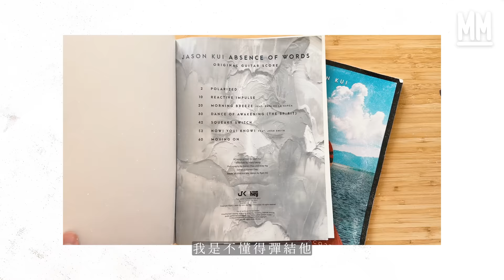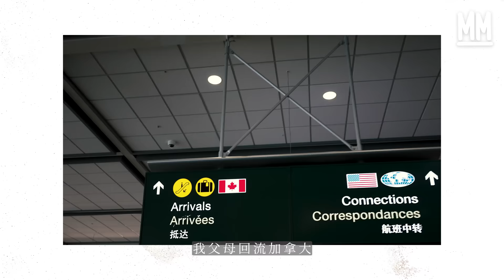MM｜4個月挑戰上Clockenflap彈結他 半途出家30歲後驚覺人生興趣 家中排行第二就永遠有個「排第二」嘅宿命？｜試一次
MM 試一次 // 4個月挑戰上Clockenflap彈結他 半途出家30歲後驚覺人生興趣 家中排行第二就永遠有個「排第二」嘅宿命？

呢個係一個關於中佬、夢想、家庭、人生嘅故事，你可能都會有一段相似嘅經歷，你可能都有個想完成嘅夢想，睇完Michael嘅故事，唔知你會唔會踏出第一步呢？

結他Oreo：怪奇
熱情拍攝：李裕康 陸紹泓 許先煜
親手剪接：怪奇
人生監製：林京賢
始作俑者：Kingston Mui
結他英雄：Jason Kui
怪奇恩師：Brian
音樂支援：Jackal Pun Frankie Yip Hermes Shum Wilfred Ho
音樂基地：amc music 音樂穴
夢想成真：Clockenflap